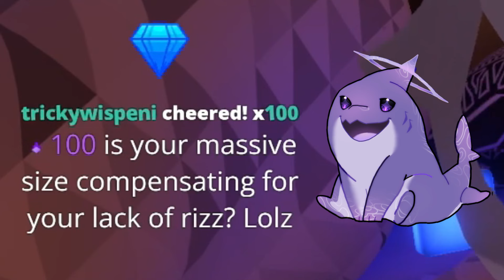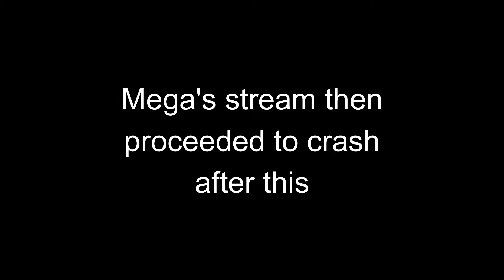Most Out of Pocket Vtuber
Yeah I have ADHD, how could you tell? 🦈💦

I stream on twitch if you would like to drop by!

Vtuber Shocked Her Audience With Her Comments